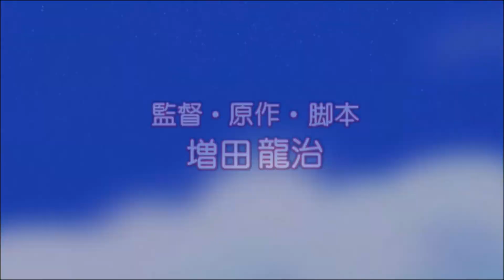Funny Pets - S1E03 - Cabbage (Director’s Cut)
Crescent draws a face on a cabbage, much to Funny's delight. However, Corona becomes fed up with them treating the cabbage better than him, so he tries to get rid of it.

Cast:

Atsushi Ishino - Crescent
Michiko Furutani - Corona
Haruka Igawa - Funny

Director: Ryuji Masuda
Art/Character Design: Wakako Masuda
Originally Aired: 2006
Broadcast Network: Kids Station Japan